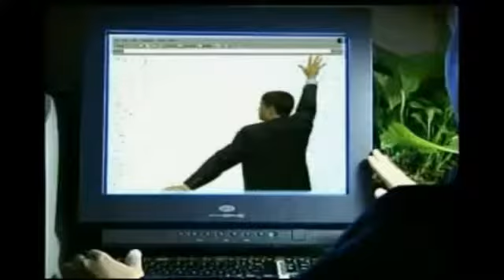Pastor Spencer Keroff on the View From a Pew 08-28-14